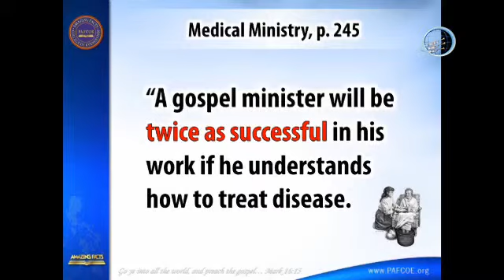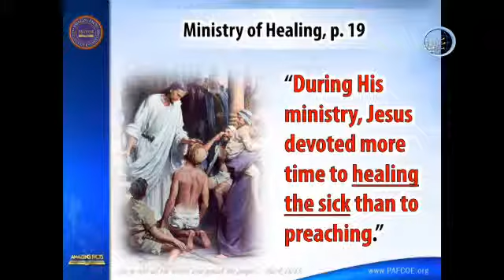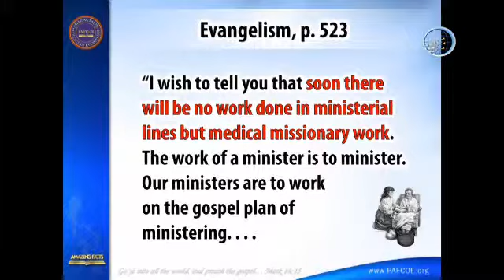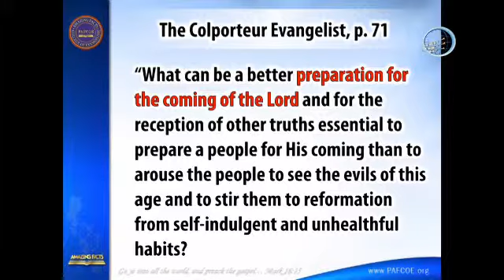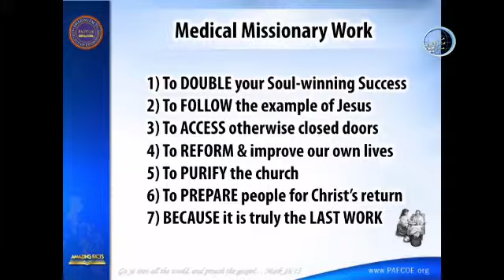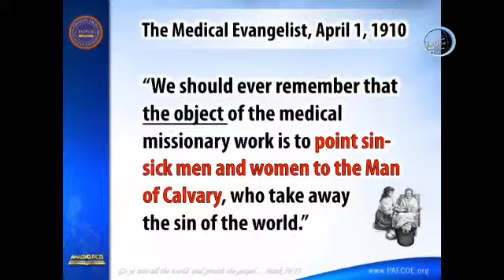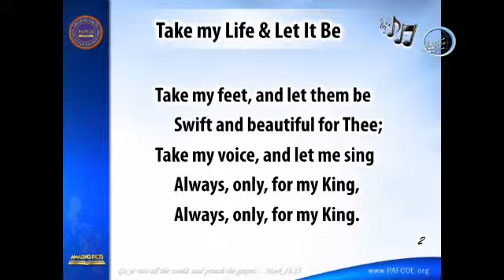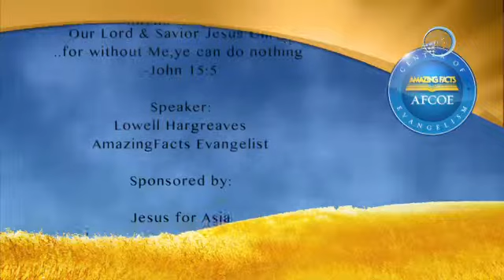06 AFCOE Afternoon: Armstrong Using the Right Hand